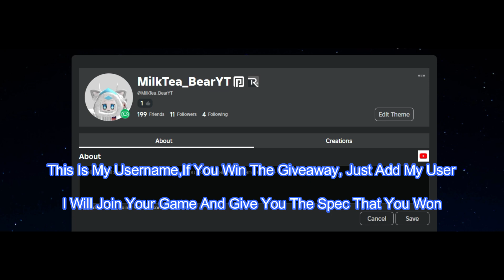[Sakura Stand] Giveaway Winner #3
Add My User MilkTea_BearYT